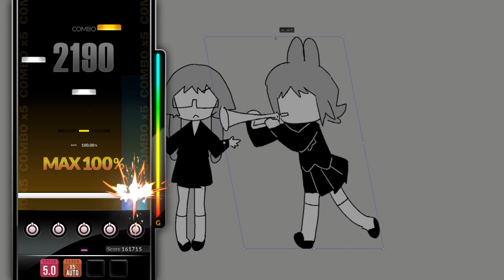[DJMAX RESPECT V] Carrot Carrot - Sobrem 5B MX PERFECT PLAY 100.00%